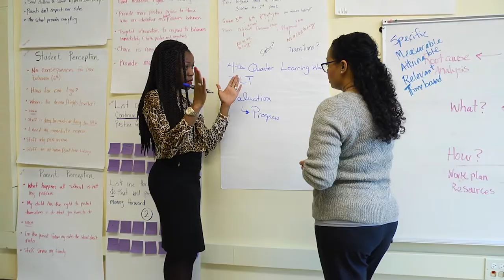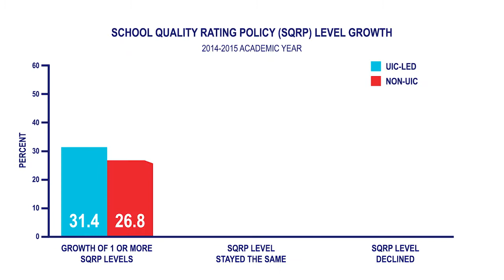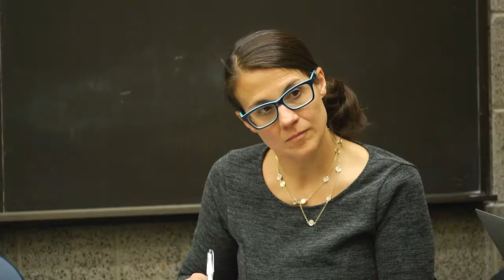Center for Urban Education Leadership: Preparing Great School Leaders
The Center for Urban Education Leadership at the University of Illinois at Chicago College of Education transforms high-needs urban schools by developing and supporting skilled and visionary school leaders.